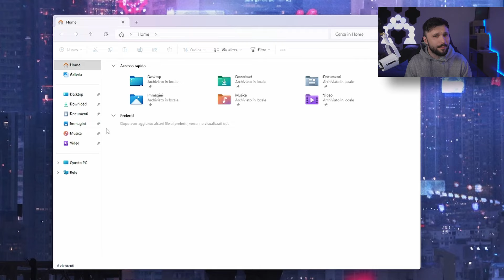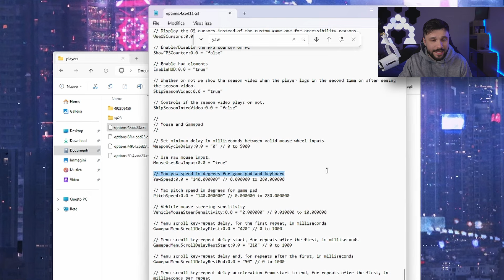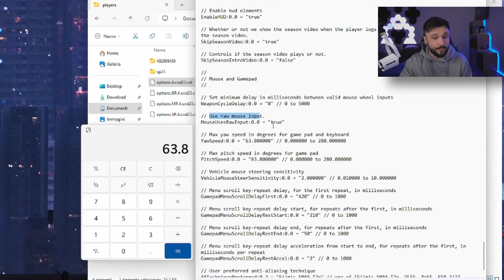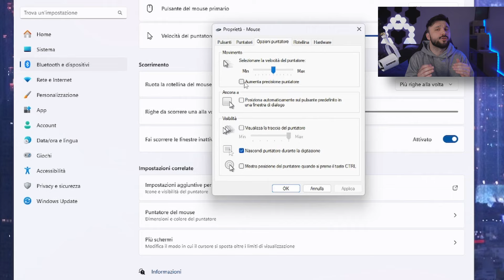Il FIX DEFINITVO per MOUSE su Warzone 3 e MW3 | NO INPUT LAG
l giocatori PC di Call of Duty hanno avuto molti problemi legati all'INPUT LAG da mouse! ECCO LA SOLUZIONE 👇

Questo piccolo valore nascosto nel file di configurazione FIXA TUTTI I PROBLEMI di INPUT LAG da MOUSE su Warzone 3 e Modern Warfare III

Alla prossima 😎

Capitoli:
0:00 Intro
0:41 Il coefficiente YAW
1:24 Correggere i valori
3:41 Impostazioni mouse Windows
4:36 Outro